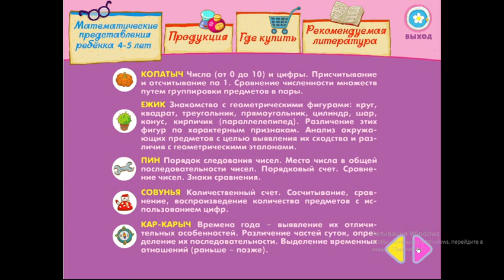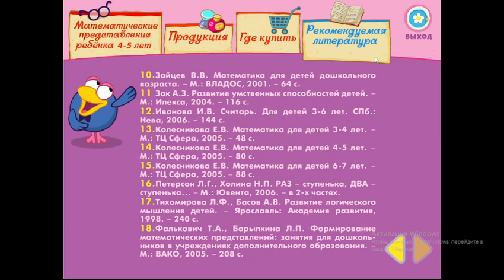Собираем Бусы для Нюши - Смешарики: Считаем Со Смешариками|Прохождение #1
В этой серии прохождения игры "Считаем со Смешариками" Бараш навестит Нюшу для вдохновения и поможет ей собрать бусы, ремешок и брошку.